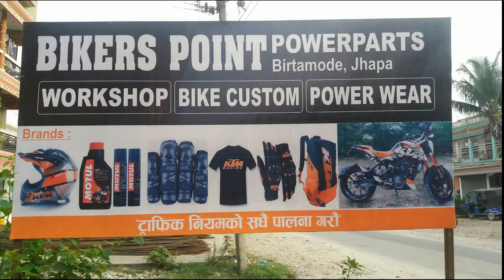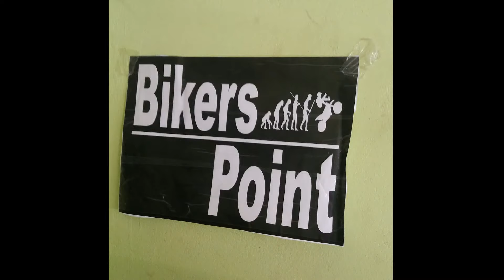BIKERS POINT OPENING # JHAPALI RYDERZ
Our Technical suppporter and Store .